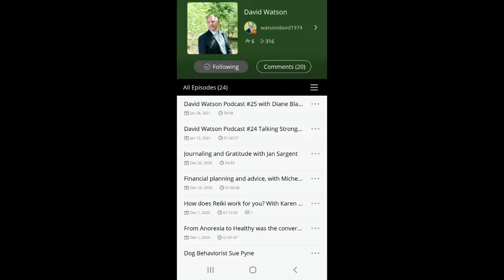Catch wrestling, Born killer or Mindset Winner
Kevin